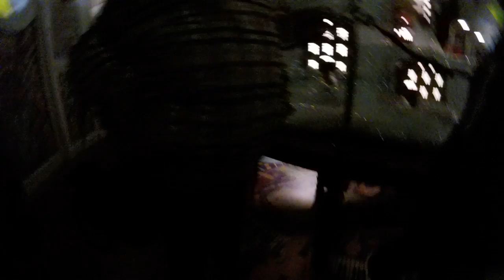Swarovski Kristallwelten # 5 Die Modelleisenbahn und die Sängerin